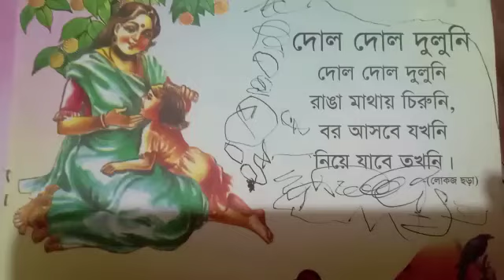দোল দোল দুলুনি কবিতা ও ছড়া।Dol dol doloni ranga mathay chiruni | দোল দোল দোলনী